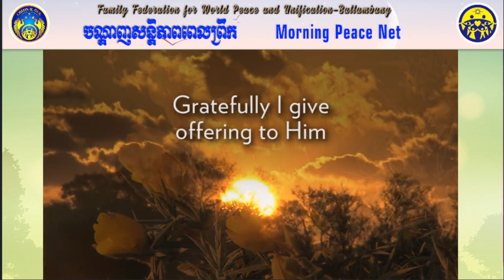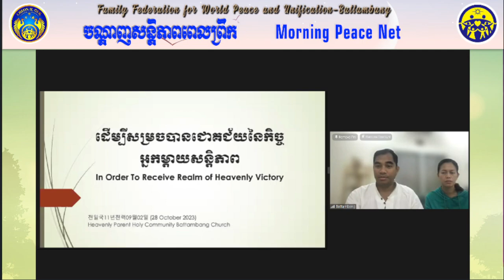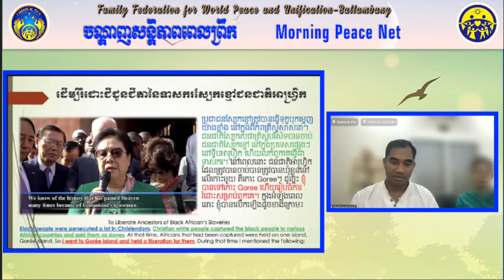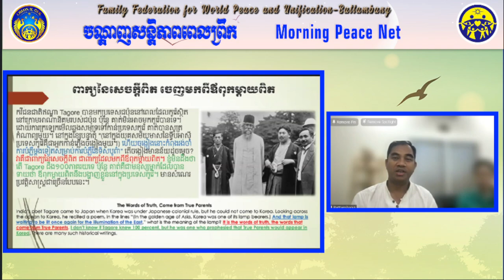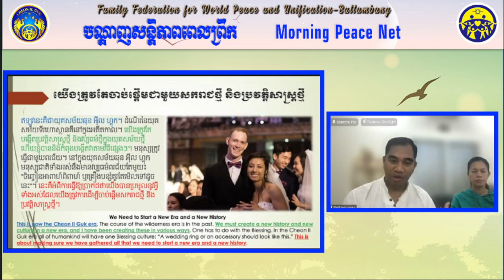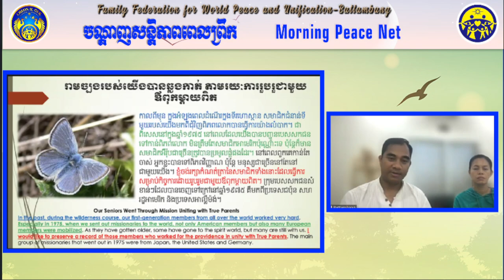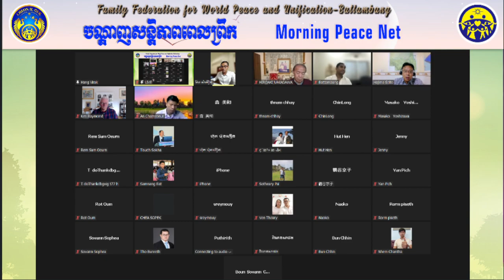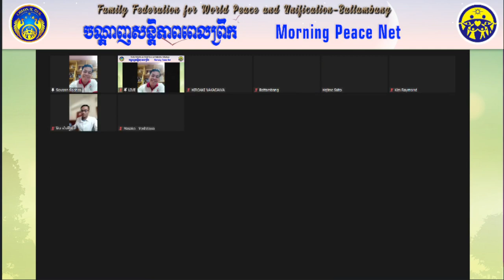2023 10 28 Morning Peace Net